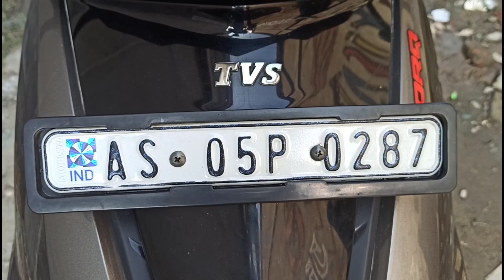NTROQ Modification HALLOWEEN version 2020 BS6 MODEL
Designer AYAN
TEAM JI CHANG
ASSAM
FULL BODY WRAPPING VIDEO
2020 LASTEST NTROQ VIDEO